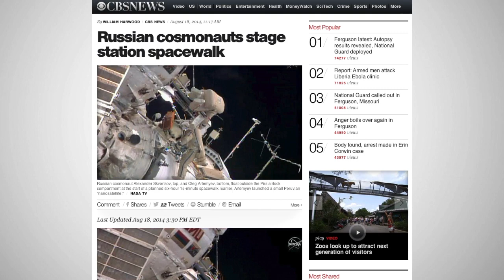Astronauts Step Out Of The ISS To Toss A Tiny Satellite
Two Russian astronauts took a trip outside the confines of the International Space Station to launch a small Peruvian satellite.

Weighing in at just over 2 pounds, the orbiter’s mission is to take measurements of pressure and temperatures. It’s also outfitted with a camera so it can take pictures of Earth.

The satellite was created at the Peruvian National University of Engineering.

Said the university, it "represents an unprecedented effort in our country for the first time to achieve access to space and gives us the opportunity to open new fields to our own specific geographic and social reality application."

Russia assisted in the satellite’s transport to the station, delivering it in cargo shuttle earlier in the year.

Putting the module into orbit was done manually, and the Russian team donned their space suits and headed outdoors to fulfill the mission.

One handled the tossing of it while the other did his best to keep his helmet camera fixed on the launch.

Within a half an hour it was on course.

That task accomplished, the duo went about tending to several other outdoor experiments.